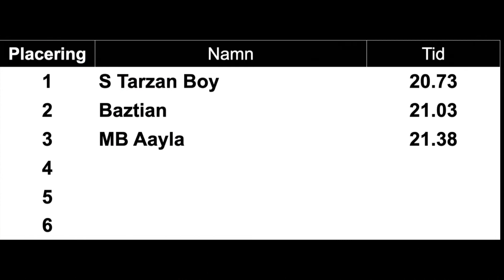Whippet SM Tidskval Lopp 10